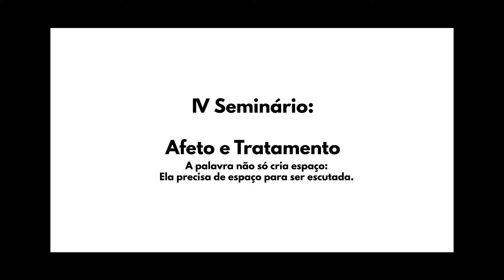IV Seminário Afeto e Tratamento: Psicanálise, Lacan, Freud: A psicose o corpo, o tempo e o espaço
IV Seminário Afeto e Tratamento
Módulo II - Clínica Psicoterapêutica

A palavra não só cria espaço: ela precisa de espaço para ser escutada.

Armando Colognese Júnior - Psicólogo e Psicanalista
Mirella D’Angelo Viviani - Pedagoga e Psicopedagoga Clínica
José Waldemar Turna - Psicólogo e Psicanalista